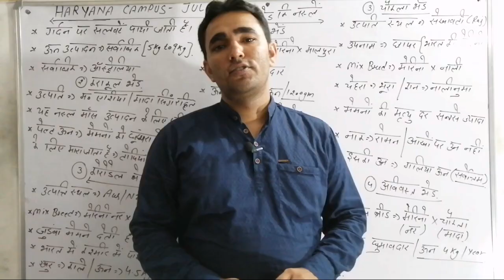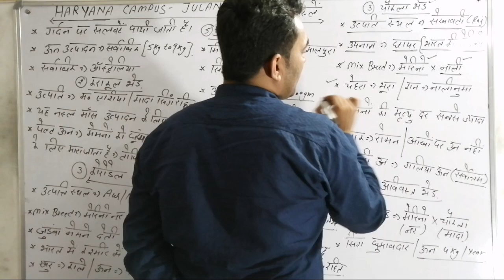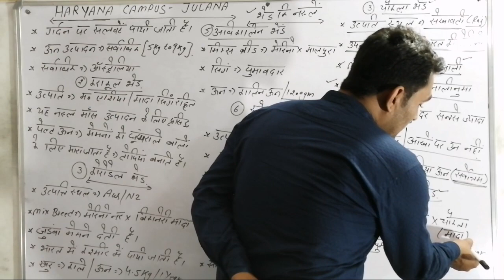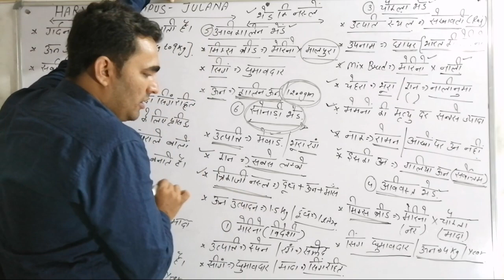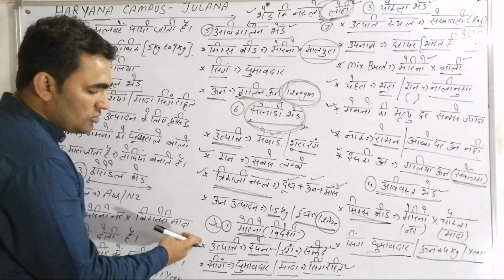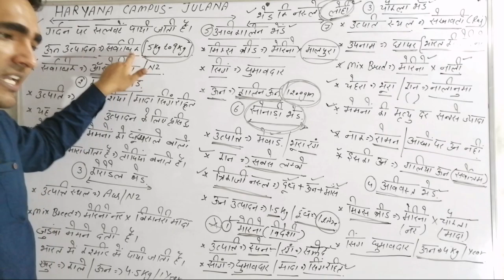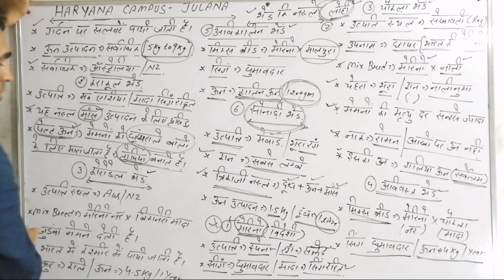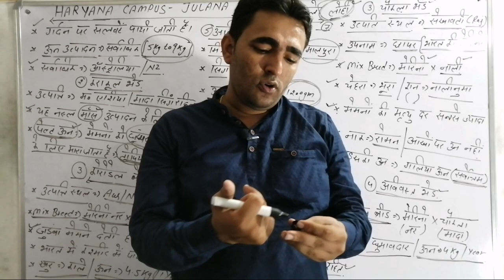Animal Husbandry Class - 8 by Surender Duhan sir important for HSSC